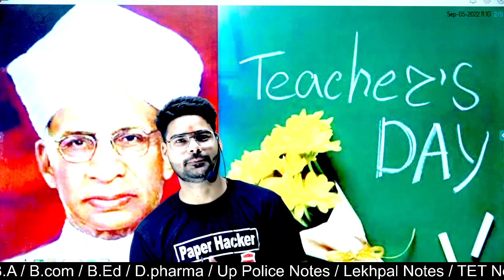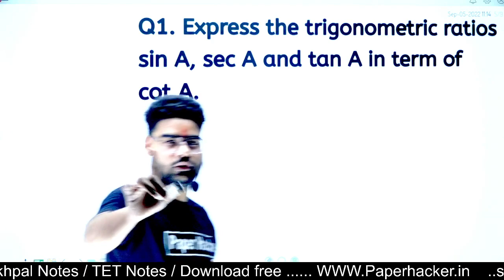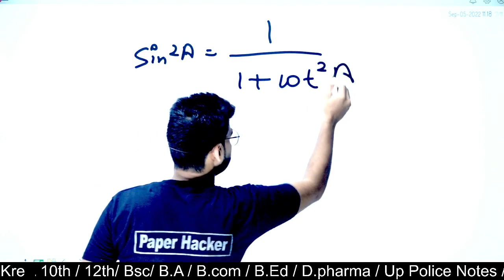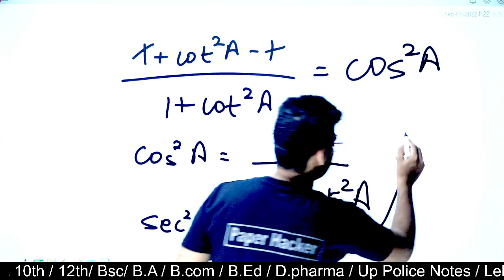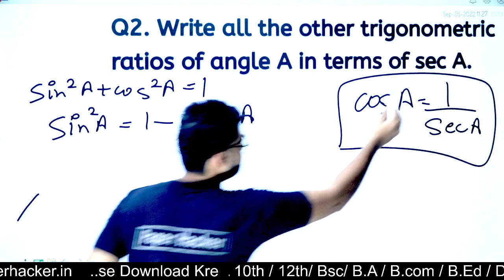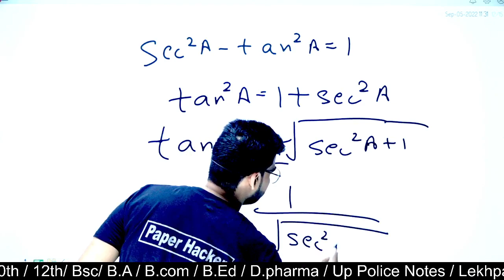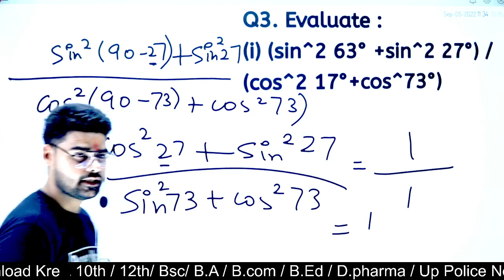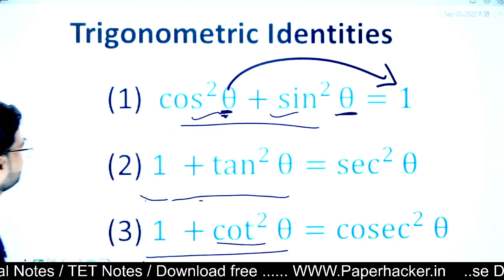Class 10 maths Chapter 8| Ex 8.4| Questions 1,2,3| paper hacker | happy teacher day